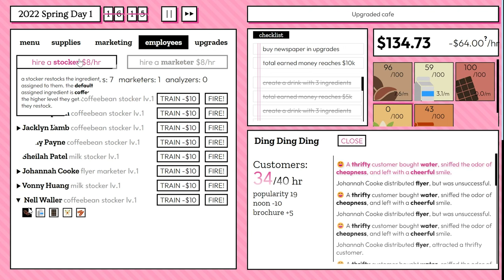This Engineer Becomes A Barista 2023 v1.0.0 Trailer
Version 1.0.0 Released in 2023

Game by Leslie Zeng
Music & Sound by Daniel Farrell

This Engineer Becomes A Barista is a browser-based cozy business sim. Step into the shoes of a retired computer engineer who became a barista. Create unique and flavorful drinks, sell them to customers with distinct preferences, manage employees to elevate the shop into the hottest spot in town, and seek the happiness of running a coffee business.